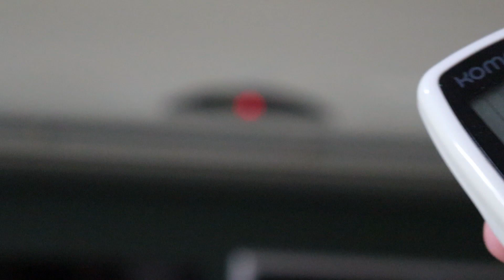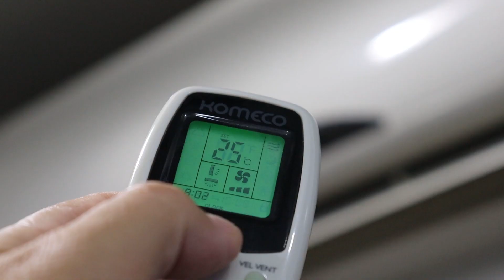Calor impulsiona a venda de ar condicionado, ventiladores e climatizadores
Calor impulsiona a venda de ar condicionado, ventiladores e climatizadores tanto em lojas fisicas como no varejo online.